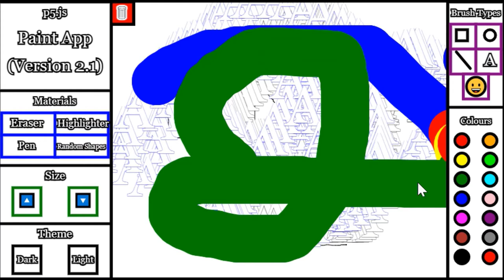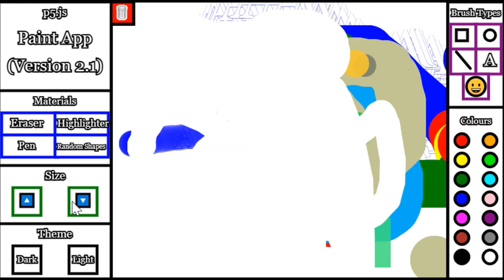Update 2.1: p5.js Paint App Trailer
Hello everyone! It's finally here- update 2.1! I've changed the design of the app and have added 7 new colours!